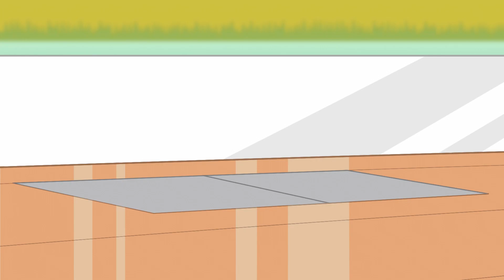Camp Lakebottom 🏕️🧛 Total Buttsquat Takeover Pt.1 🛶⛺ [Full Episodes]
Gather 'round the campfire for a marathon of full episodes featuring the best (or worst!) of Buttsquat! Jordan Buttsquat’s parents own Camp Sunny Smiles which makes it his personal territory. The one lump of coal in Buttsquat’s crown jewel is Camp Lakebottom, and he will stop at nothing until he achieves total camp domination!

0:00 "Rise of the Bottom Dwellers"
McGee and Buttsquat compete to see whose camp is best but a race up Mt. Fittoblow triggers a volcano that could wipe out Lakebottom.
10:37 "Gnome Force"
Buttsquat gnome-knaps one of Rosebud’s garden gnomes and McGee couldn’t care less until a squad of garden gnome commandos takes the counselors hostage.
21:08 "Terror From the Toybox"
Buttsquat’s Teddy Bear washes up at Camp Lakebottom and hypnotizes the Bottom Dwellers into a fight to the death for his cuddly love.
31:40 "Slimeball Run"
Eager to win Buttsquat’s awesome new racer, McGee challenges him to cross-Lakebottom race – winner gets the cars and Camp Lakebottom!
42:11 "Bite of the Buttsquat"
No one believes McGee’s suspicion that the suddenly ultra-cool Buttsquat is a campyre until, one by one; they are turned into campyres too!
52:41 "Attack of the 50-Foot Squirt"
When a rare meatball blossom causes Squirt to grow into a giant, Buttsquat uses him to attack camp Lakebottom, forcing the campers to battle their best pal.

Camp Lakebottom is an animated comedy that follows the adventures of 12-year-old prankster McGee and his summer at the most dangerous and exciting summer camp in the world. The cabins are run down, the lake is toxic, the forest creatures are mutants and the staff are monsters, but McGee and his friends Gretchen and Squirt are having the time of their lives. The only thing they could do without is that snooty kid, Jordan Buttsquat, from the squeaky clean rival camp across the lake, Camp Sunny Smiles.